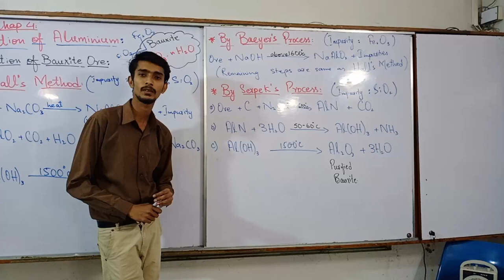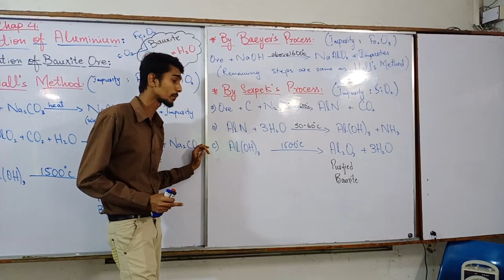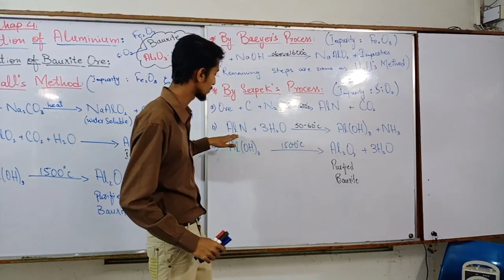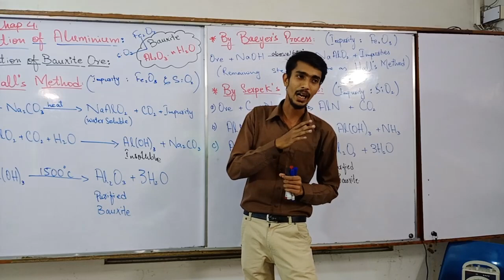XII Chap 4: Extraction of Aluminium (part 1)